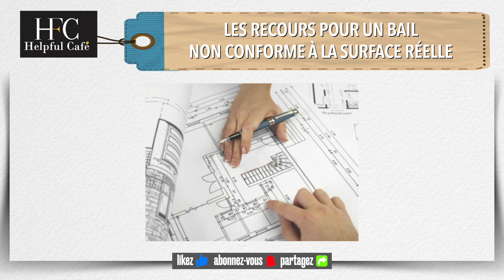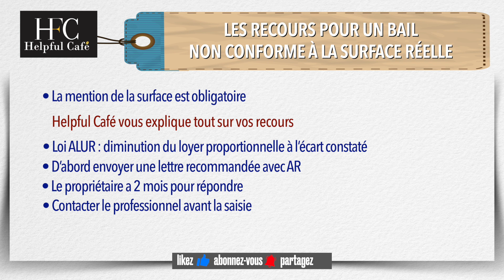Les recours pour un bail non conforme à la surface réelle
L'élément obligatoire que l'on doit retrouver dans le bail est la mention de surface habitable du logement. Cette surface doit être conforme aux mètres carrés indiqués dans celui-ci. Mais il se peut que le locataire constate que la surface mentionnée n'est pas la surface réelle du logement loué.
Helpful Café vous informe sur les démarches à effectuer face à cette situation. Sachez que la Loi ALUR a introduit un article dans la Loi du 6 juillet 1989 qui prévoit une action en diminution de loyer lorsque la surface habitable diffère de plus de 1/20 ème soit 5% de la surface indiquée dans le contrat de bail.